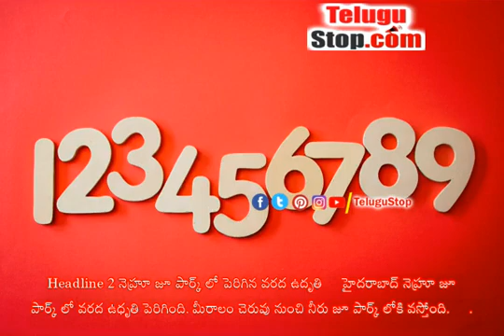Telangana Headlines - న్యూస్ రౌండప్ టాప్ 20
1. సీఎం కేసీఆర్ పై పోలీస్ స్టేషన్ లో ఫిర్యాదు

సుల్తాన్ బజార్ పిఎస్ లో తెలంగాణ సీఎం కేసిఆర్ పై ఫిర్యాదు అందింది. దేవతలను కించపరుస్తూ కేసీఆర్ మాట్లాడాలని భజరంగదల్ నేతలు ఫిర్యాదు చేశారు.

2. నెహ్రూ జూ పార్క్ లో పెరిగిన వరద ఉదృతి

హైదరాబాద్ నెహ్రూ జూ పార్క్ లో వరద ఉధృతి పెరిగింది. మీరాలం చెరువు నుంచి నీరు జూ పార్క్ లోకి వస్తోంది.

3. వికారాబాద్ లో మంత్రి సభిత పర్యటన

ఈరోజు తెలంగాణ మంత్రి సబితా ఇంద్రారెడ్డి వికారాబాద్ జిల్లాలో పర్యటిస్తున్నారు.వర్షాలతో వికారాబాద్ జిల్లా లో కురుస్తున్న వర్ష ప్రభావ ప్రాంతాల్లో ఆమె పర్యటిస్తున్నారు.

4. హైదరాబాద్ తిరుపతి ప్రత్యేక రైళ్లు

నెల 19 , 20 తేదీల్లో హైదరాబాద్ తిరుపతి మధ్య ప్రత్యేక రైళ్లు నడపనున్నట్లు మధ్య రైల్వే అధికారులు తెలిపారు.

5. భారత్ లో కరోనా

గడిచిన 24 గంటల్లో దేశవ్యాప్తంగా కొత్తగా 16,906 కరోనా పాజిటివ్ కేసులు నమోదయ్యాయి.

6. అగ్నిపథ్ పై సుప్రీం కోర్టు విచారణ

కేంద్రం ప్రవేశపెట్టిన అగ్నిపథ్ పథకం పై సుప్రీం కోర్టు లో ఈ నెల 15 న విచారణ జరగనుంది.

7. జేపీ నడ్డా కామెంట్స్

దేశంలో బిజెపి ఒక్కటే జాతీయ పార్టీని మిగతావన్నీ కుటుంబ పార్టీలే అని బిజెపి జాతీయ అధ్యక్షుడు జేపీ నడ్డా అన్నారు.

8. పులి అసకపల్లి లో పులి కలకలం

అనకాపల్లి జిల్లా సబ్బవరం అసుకపల్లి గ్రామంలో పెద్దపులి సంచారం కలకలం రేపుతోంది.

9. కార్మికులు తక్షణమే విధులకు హాజరు కావాలి

సమన్ విరమణ ప్రదేశి తక్షణమే చర్చల్లో పాల్గొనాలని మంత్రి ఆది మూలపు సురేష్ పిలుపునిచ్చారు.

10. నేటితో ముగియనున్న శాకాంబరి ఉత్సవాలు

విజయవాడ లో శాకాంబరీ ఉత్సవాలు నేటితో ముగియనున్నాయి.

11. తుంగభద్ర జలాశయం 20 గేట్లు ఎత్తివేత

తుంగభద్ర జలాశయానికి వరద నీరు పోటెత్తాడంతో దిగువకు అధికారులు నీటిని విడుదల చేశారు.

12. మాజీ ఎంపీ హర్ష కుమార్ హౌస్ అరెస్ట్

గోపాలపురం లో పేపర్ ప్లేట్లపై అంబేద్కర్ ఫోటోలు వివాదం పై చలో రావులపాలెం పోలీస్ స్టేషన్ ముట్టడికి మాజీ ఎంపీ హరీష్ కుమార్ పిలుపునివ్వడంతో పోలీసులు ఆయనను హౌస్ అరెస్ట్ చేశారు.

13. ధవలేశ్వరం బ్యారేజ్ వద్ద రెండో ప్రమాద హెచ్చరిక

భారీ వర్షాలు నేపథ్యంలో ధవలేశ్వరం కాటన్ బ్యారేజీ వద్ద రెండో ప్రమాద హెచ్చరిక కొనసాగుతోంది.

14. శాఖ కార్యదర్శి కి నాన్ బెయిలబుల్ వారెంట్

కోర్టు విచారణకు గైర్హాజరైన ఆర్థిక శాఖ కార్యదర్శి కెవివి సత్యనారాయణ కు నాన్ బైబుల్ వారెంట్ జారీ చేసింది.

15. తిరుమలలో కోయిల్ ఆల్వార్ తిరుమంజనం

తిరుమల శ్రీ వెంకటేశ్వర స్వామి ఆలయంలో మంగళవారం కోయిల్ అల్వార్ తిరుమంజనం శ్యా స్త్రోత్యంగా నిర్వహించారు.

16. లోకేష్ కామెంట్స్

ప్రజలు తిరగబడక ముందే కబ్జాలు, అరాచకాలు మానండి అంటూ టిడిపి జాతీయ ప్రధాన కార్యదర్శి నారా లోకేష్ వైసీపీ నేతలను ఉద్దేశించి విమర్శలు చేశారు.

17. 14న చలో నెల్లూరు

పోలీసులు కారణంగా మృతి చెందిన ఉదయగిరి నారాయణ కుటుంబానికి న్యాయం చేయాలని డిమాండ్ చేస్తూ ఈనెల 14న చలో నెల్లూరుకు బహుజనలంతా కదిలి రావాలని టిడిపి ఎస్సీ సెల్ రాష్ట్ర అధ్యక్షుడు ఎంఎస్ రాజు పిలుపునిచ్చారు.

18. నేడు, రేపు భారీ నుంచి అతి భారీ వర్షాలు

తెలంగాణ వ్యాప్తంగా వర్షాలు విస్తారంగా కురుస్తున్నాయి. అయితే మరో రెండు రోజులపాటు భారీ నుంచి అతి భారీ వర్షాలు కురుస్తాయని హైదరాబాద్ వాతావరణ కేంద్రం అధికారులు తెలిపారు.

19. ఎంసెట్ వాయిదా

తెలంగాణ వ్యాప్తంగా భారీ వర్షాలు కురుస్తున్న నేపథ్యంలో 14 ,15వ తేదీల్లో జరగాల్సిన ఎంసెట్ ను వాయిదా వేస్తున్నట్టు తెలంగాణ రాష్ట్ర ఉన్నత విద్యా మండలి చైర్మన్ లింబాద్రి పేరుతో ప్రకటన విడుదలైంది.

20. హిజాబ్ అంశంపై వచ్చేవారం సుప్రీమ్ లో విచారణ

దేశంలో వివాదాస్పదమైన హిజాబ్ వివాదంపై దేశ అత్యంత న్యాయస్థానం సుప్రీంకోర్టు విచారణకు అంగీకరించింది. వచ్చేవారం నుంచి దీనిపై విచారణ చేపడతామని ధర్మాసనం పేర్కొంది.